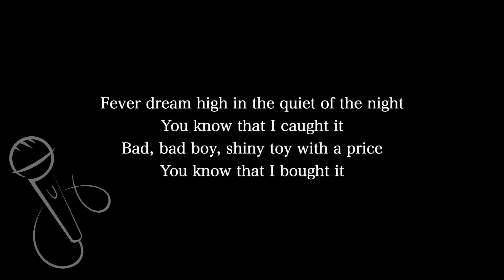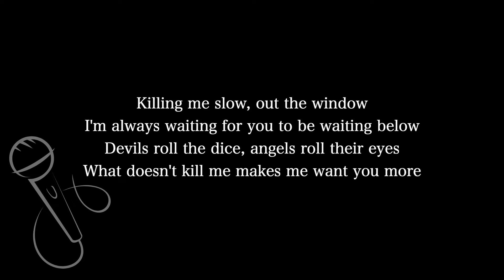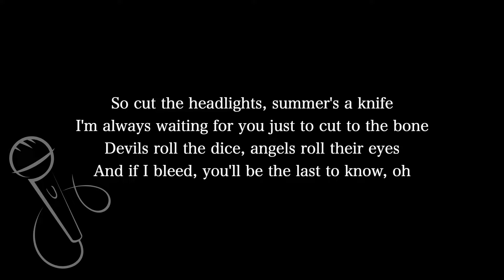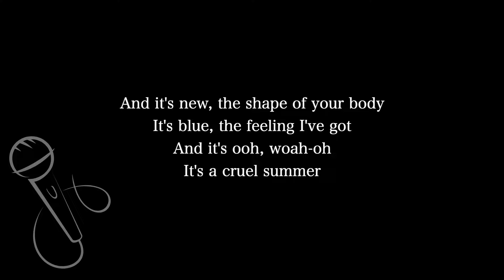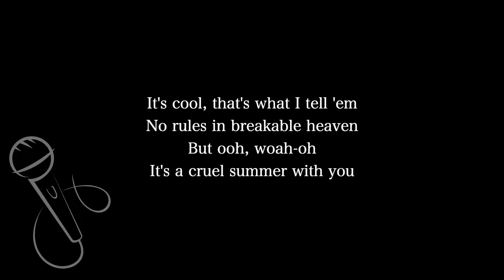【Karaoke Instrumental】Cruel Summer / Taylor Swift【Lower Key】【With Guide Meolody】